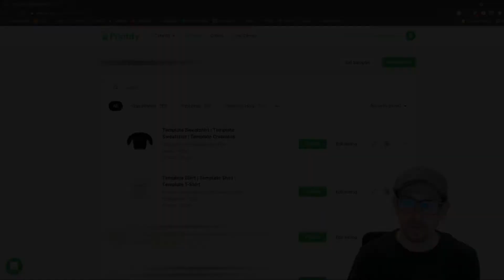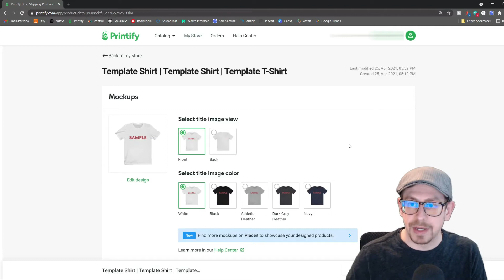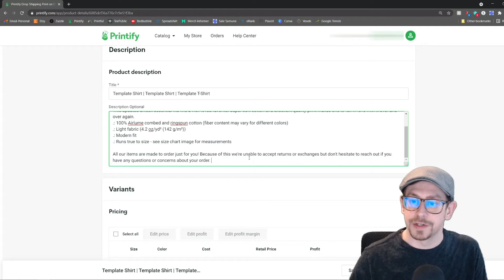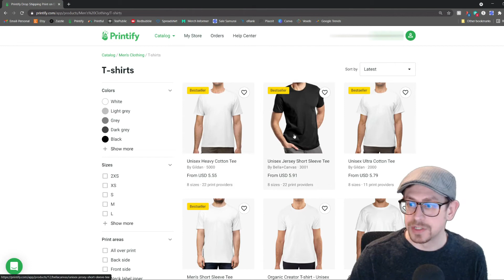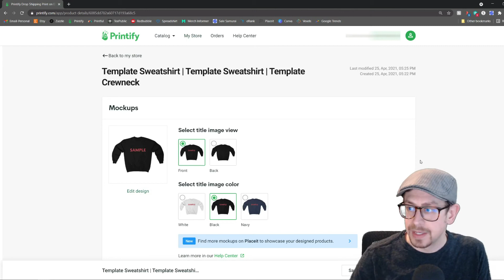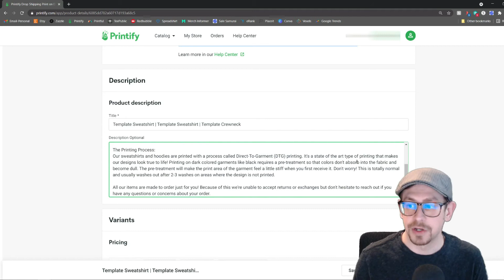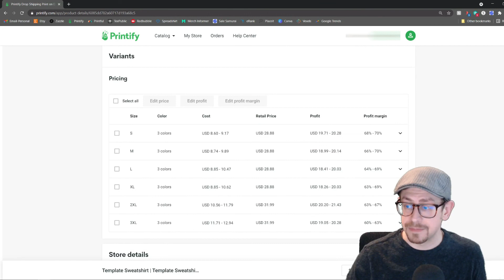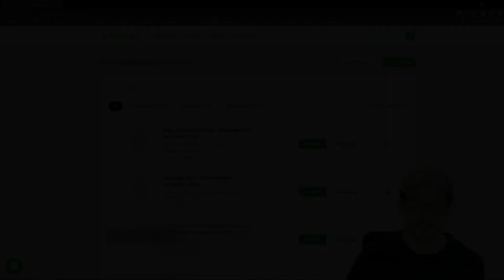Printify Listing Templates - Save Time Creating Listings!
Save time creating your Etsy listings on Printify with draft listing templates! We'll review how to create a template for your most frequently uploaded products.